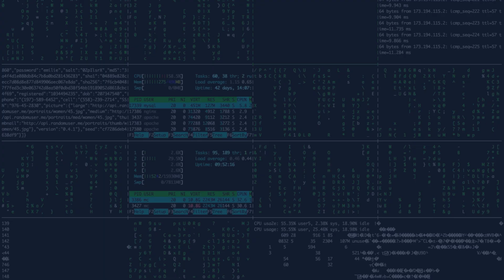Join & Master Skill Based IT Software Courses by F1 Macro Technologies Gateway to Career Excellence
to secure your spot and embark on a journey of skill enhancement and career growth.

Welcome to F1 Macro Technologies, your go-to destination for empowering yourself with cutting-edge skills. 🌐 In this video, we dive deep into the world of Computer Courses, offering insights, hands-on tips, and a glimpse into the transformative journey that awaits you.

🌟 Ready to Elevate Your Career? 🚀 Unleash Your Potential with Our Exclusive Courses at F1 Macro Technologies! 🌟

👨‍💼 "Comprehensive Web Development" – Master the art of creating outstanding websites and applications.
📊 "Data Analytics Mastery" – Harness the power of data with our engaging and accessible course.
💡 "Data Science Insights" – Dive into the world of data and access lucrative career opportunities.
📊 E-Accounting & Taxation Proficiency - Excel in practical Accounting with expertise in GST, ITR, Tally, and more.
📱 "Digital Marketing Domination" – Conquer the digital realm and boost your business to new heights.
🎨 "Graphic Design Excellence" – Unleash your creativity and transform your passion into a rewarding profession.

🚀 Why Choose F1 Macro Technologies?
Our commitment to excellence sets us apart:
---Expert Instructors
Real-world Applications
Job Placement Support
State-of-the-Art Learning Environment